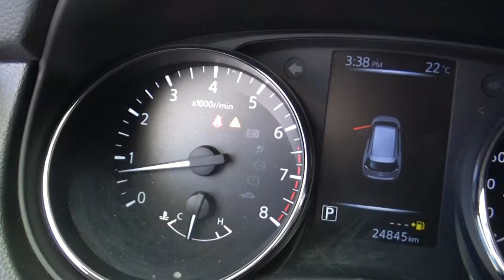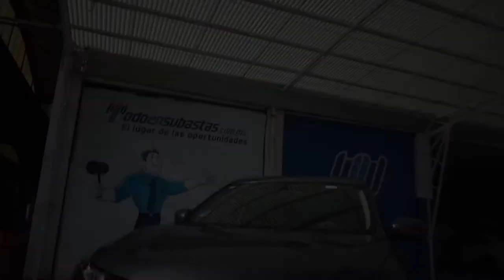Nissan / X-Trail/2018 - 3240